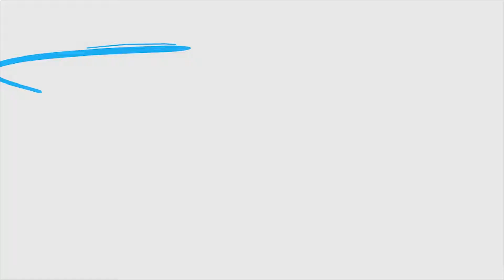Binóculo Bushnell H20 10x42mm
Os Binóculos Bushnell H20 10x42mm possuem ampliação de até 10x do objeto alvo com alcance de 114 metros. O corpo do binóculo é emborrachado conferindo resistência a choques. Ele também é à prova d'água!